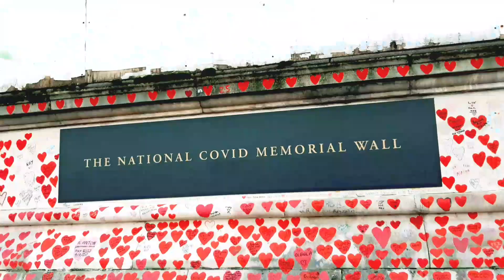AFTERNOON SIGHTSEEING & RELAXING WALK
AFTERNOON SIGHTSEEING & RELAXING WALK DOWN BY THE THAMES RIVER